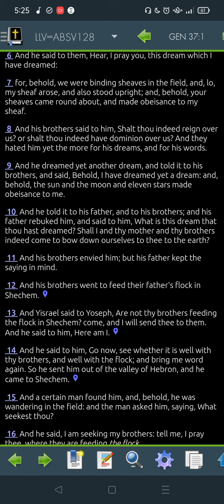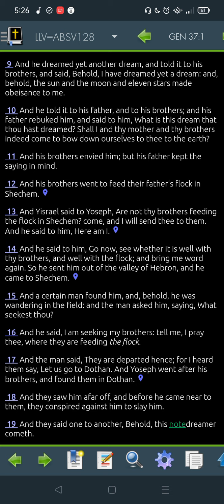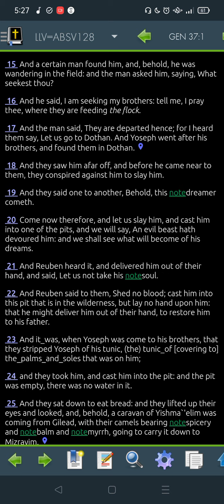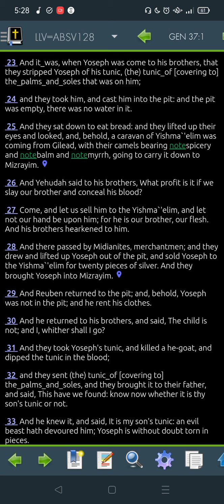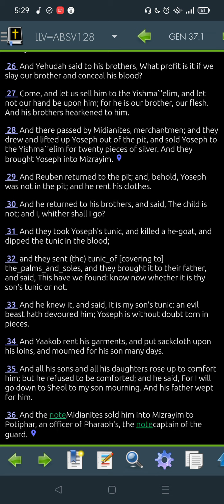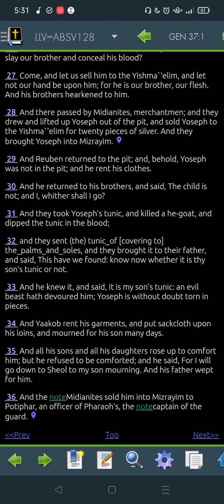Genesis 37 LLV128 for 2022 -"Read Me The Bible, Garth."